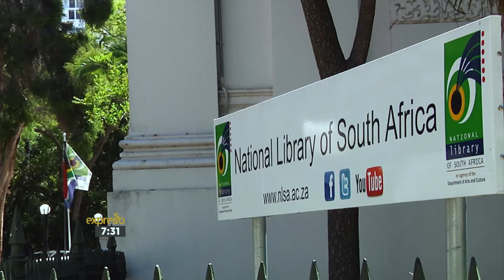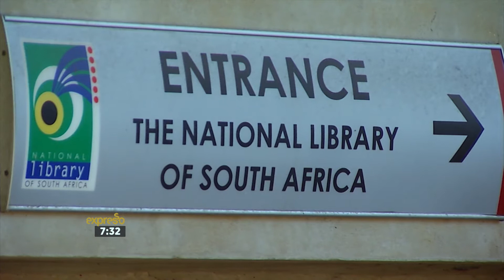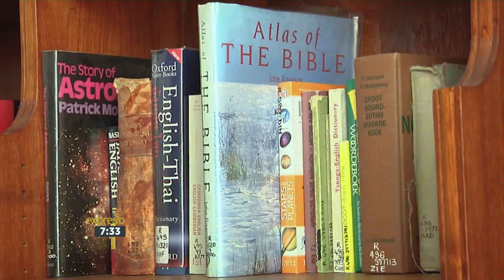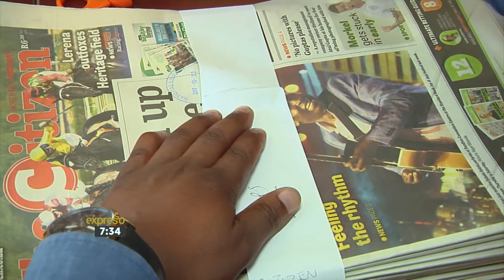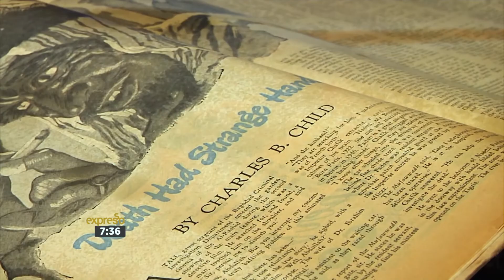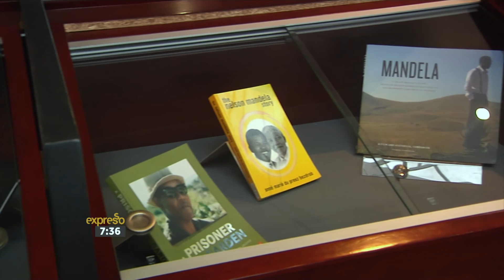SA National Library Anniversary